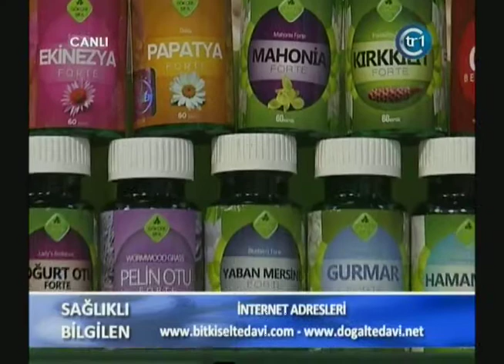Adet Kesilmesi, Menopoz, Erken Menopoza Bitkisel Çözüm, Adet Görememe, Ateş Basması,